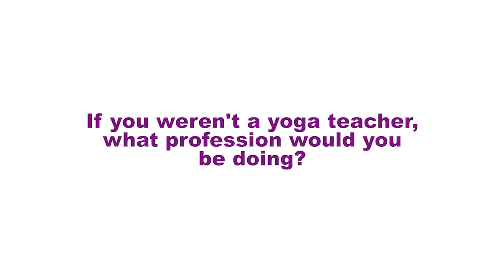Meet Josey Prior - Yoga Classes Available on YogaDownload.com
Josey Prior began practicing yoga at the end of high school and was immediately captivated by the freedom and lightness she felt after class. She completed her 200 hour yoga teacher training and Yin Yoga teacher training in 2016 with Amy Lucky in Naples, Florida. She went on to teach at gyms, studios and country clubs around Southwest Florida and managed a yoga studio for a year in San Pedro, Belize. Josey loves how the internet and social media are able to connect us while helping us build our own personal practices.